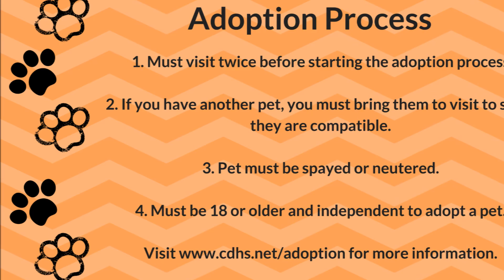Caleb and Yuki in Critter Corner